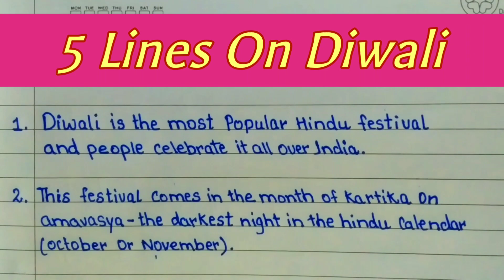5 Lines on Diwali🪔In English//Essay On Diwali 🪔//Diwali 5 Lines Essay 🪔🪔🪔